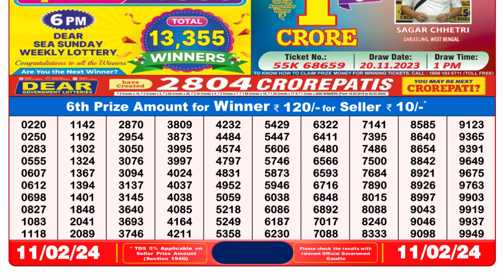🔴Dear Lottery Sambad Live 8pm today 11.02.24 Nagaland State Lottery Result